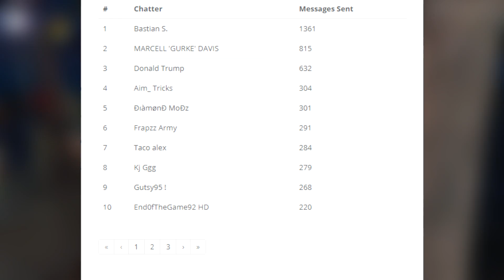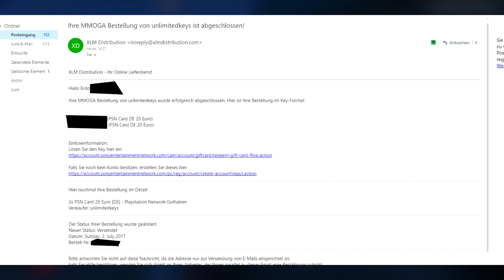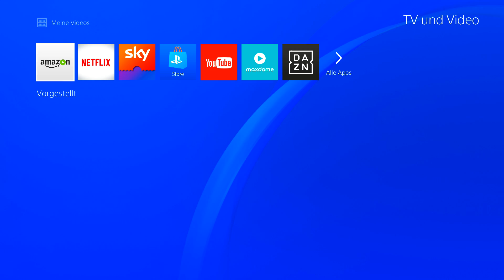🔥 HEFTIGSTES 100€ GEWINNSPIEL NUR FÜR EUCH! 🔥 INFOS UND MEHR!!!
👉🏼GEWINNSPIEL:

❌ Ihr solltet dieses Video Liken 👍🏻
❌ Diese Video mit Aktiv Kommentieren ✅
❌ Die 2 Gewinner werden am 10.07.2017 Auf meinem Kanal Per Video bekannt gegeben
❌ Minderjährigen unter 14 Jahren ist die Teilnahme nicht gestattet

⚡ CHECKT MEINE KOLLEGEN AB! ⚡

✅UNSER DISCORD SERVER IST ONLINE!.

🔹➡️Ihr wollt mich unterstützen? Nur zu:

ᴥDas Video mit euren Freunden, Nachbarn...

TEAMFRAPZZ (ಥ﹏ಥ)